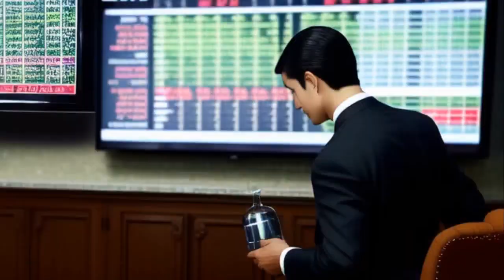A Winner Can Lose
* * * * * * * * * * * By Jam Ratz   * * * * * * * * * * * *
Music written by: J. Ratzlaff & D. Webb.
AI Video by: Fireframe.
Produced at Ratz Nest Studio, Nashville, TN.